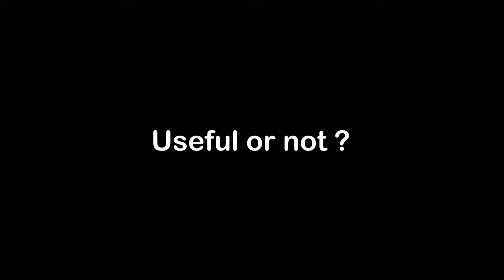New Auto Gloo Wall Setting | Garena Free Fire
‎✨ملحوظة✨[[لاتجعل الألعاب تلهيك عن صلاتك]]

auto gloo wall settings ff
free fire all characters free tricks
Garena Free Fire Middle East
Garena Free Fire Malaysia
Garena Free Fire Europe
Garena Free Fire Latam (Mexico)
Garena Free Fire Russia